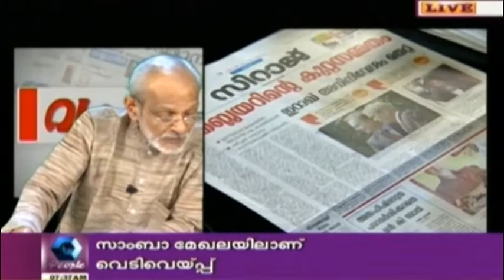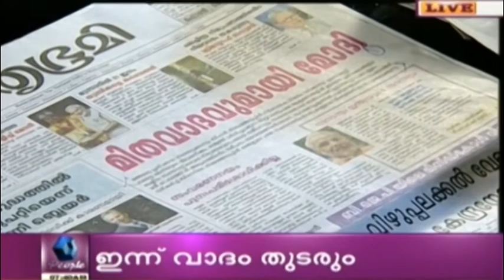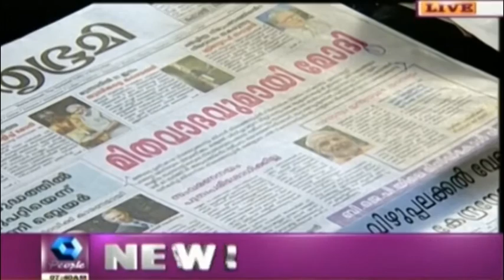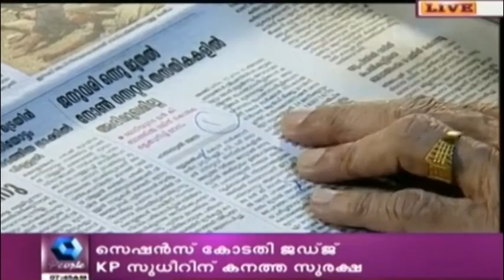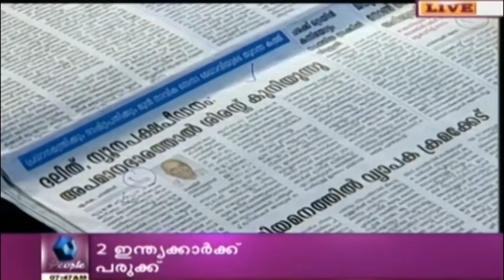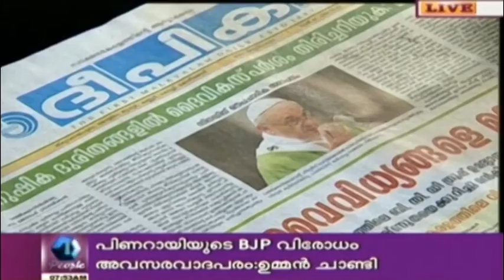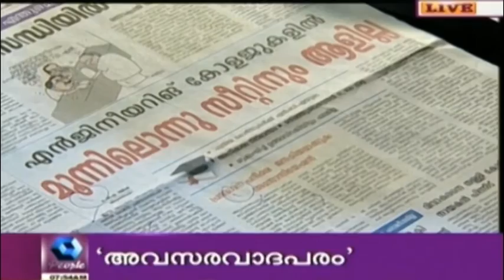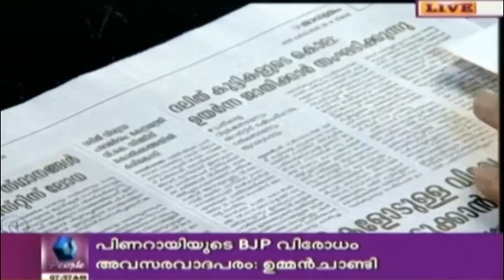Varthamanam വർത്തമാനം | 26th October 2015 | Full Episode